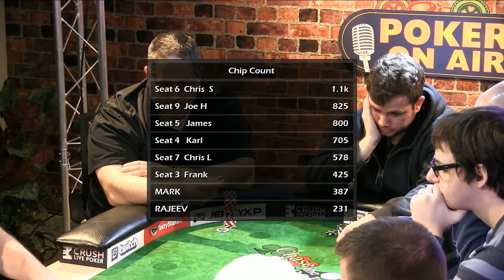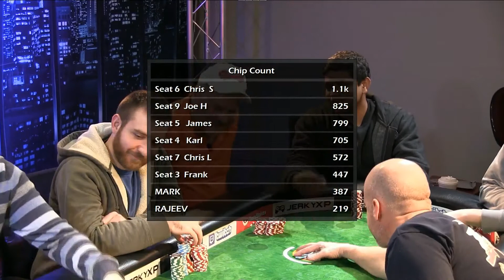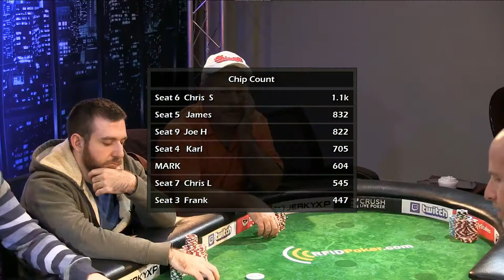S2G4P3 RCP Rubber City Poker Game 4 Live Cash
Part 3: Final Game - 2015 of Rubber City Poker!